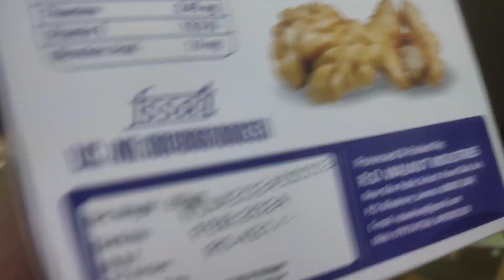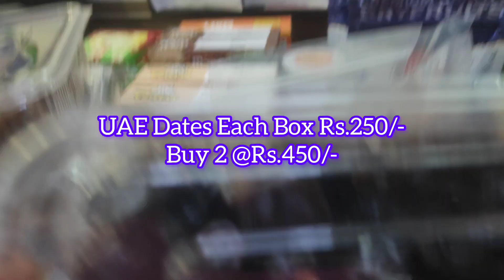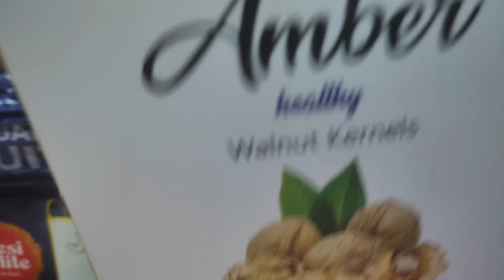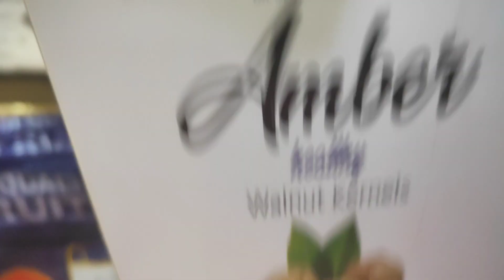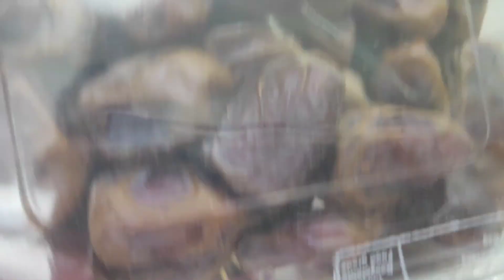7 April 2024